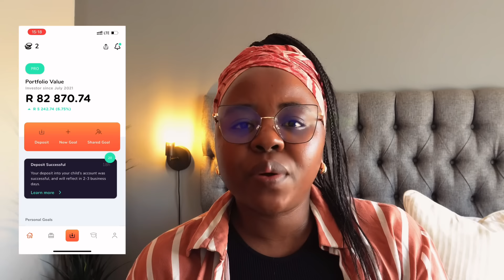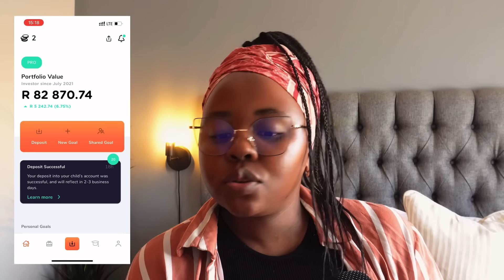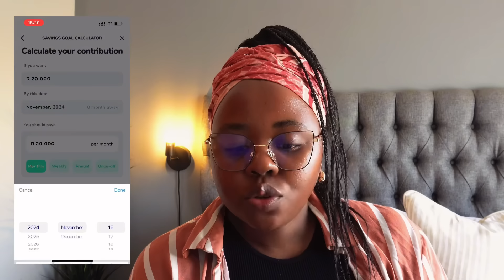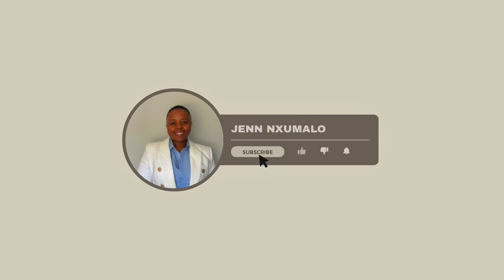FROM BROKE TO FINANCIAL FREEDOM | My journey to R100k on my Emergency Fund by end of 2024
1 on 1 virtual call
Digital products
Budgeting journal
Cash stuffing essentials
CV editing